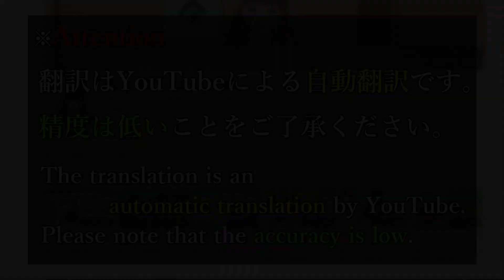キッカケは些細なことだった - ユキイロサイン 体験版 #022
■注意

■STORY
――ただ1つの季節を巡る日々の物語――

日本有数の豪雪地域にして日本有数の低い人口密度を誇る南逢瀬町。

数十年ぶりの早い降雪に、何かが変わる予感がした。
だけど、本当に変わって欲しいのかは、本人にも分からない。

今年もあと2か月程度に迫った冬。
羽染宗冬の日常は、友人たちと共にあった。

ぶっきらぼうで、物静かで、わりとおっかないけど、根は優しい幼馴染み、勿来美玖。

ロシアからやって来た臆病なお調子者留学生、スヴェトラーナ・グルチェンコ（愛称:スヴェ）。

都会から転校してきた、完璧に忘れ去られていた元幼馴染み高萩香子。

最もよき理解者で、最も近しい幼馴染み、薄広中。

これは日常という名の奇跡に彩られた、決して長くはない時間の、決して軽くはない時間の物語。

これからとこれまでのためのひと冬。

■STAFF
キャラクターデザイン/原画：うみこ
企画/シナリオ：冬野どんぶく

主題歌
冬の音、雪の街～Song for...～　歌：いとうかなこ

ヒロインテーマソング
僕らの記憶 歌：夢乃ゆき
愛to勇気 歌：カヒーナムジカ
BEST PLOT 歌：MiLO

この動画は､  Windows用ソフト『ユキイロサイン 体験版』を元に作成されており、製品版とは一部異なる場合がございます。